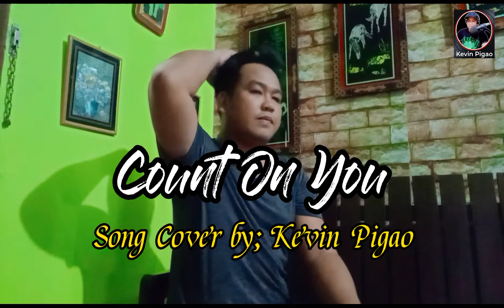Count on You | tommy shaw | Kantahan sa bahay | videoke jamming